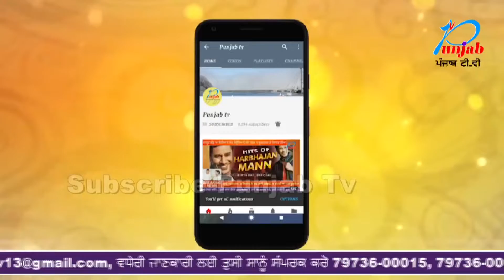ਨਾਭਾ ਹਾਕੀ ਟੂਰਨਾਮੈਂਟ 'ਚ ਕੈਬਨਿਟ ਮੰਤਰੀ ਸਾਧੂ ਸਿੰਘ ਧਰਮਸੋਤ ਨੇ ਕੀਤੀ ਸ਼ਿਰਕਤ